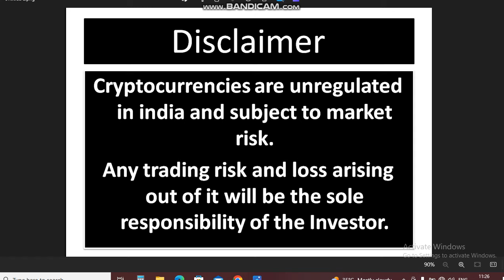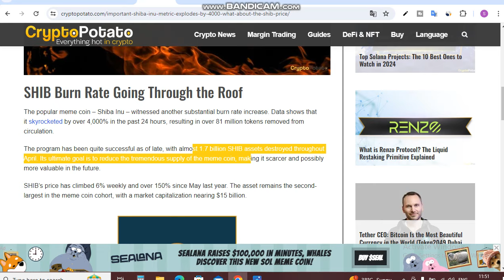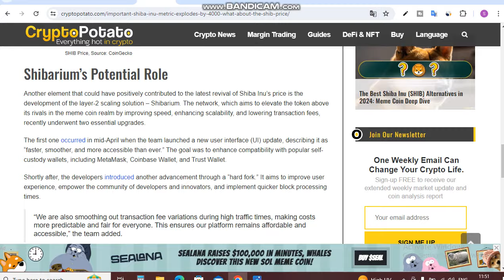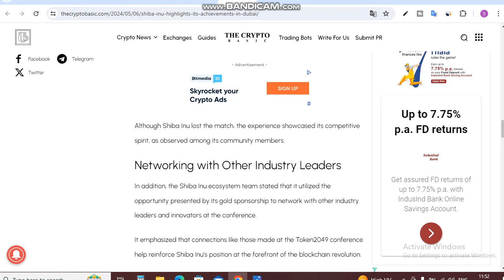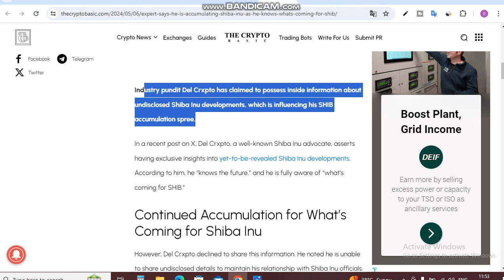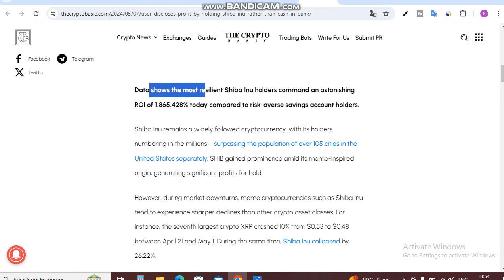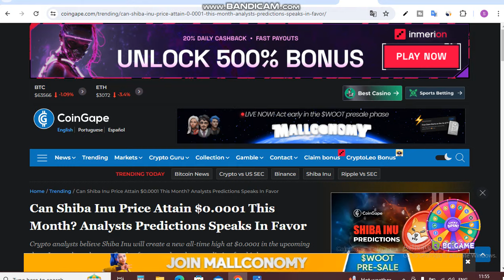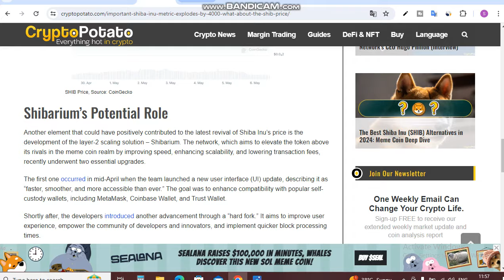Shiba inu 9 Latest News Today || Shiba Inu Coin News Today || Shiba inu Coin Price Prediction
Is Video me Ap Shiba inu 9 Latest News Today. Shiba Inu Coin News Today dekhege. yah apko Shiba inu Coin Price Prediction bhi bataya jayega.